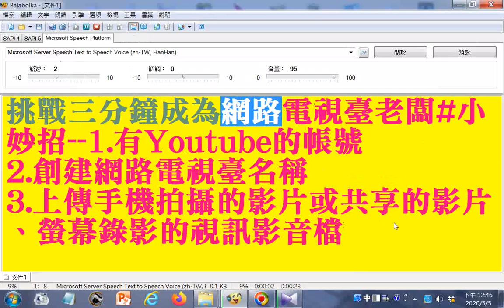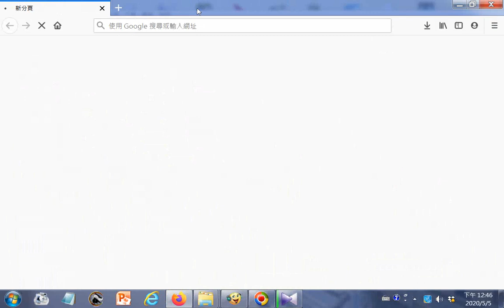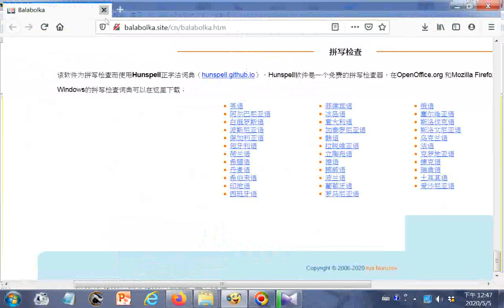挑戰三分鐘成為網路電視臺老闆#小妙招--1.有Youtube的帳號 2.創建網路電視臺名稱 3.上傳手機拍攝的影片或共享的影片(創用 CC 姓名標示授權 (允許再利用))、螢幕錄影的視訊影音檔03